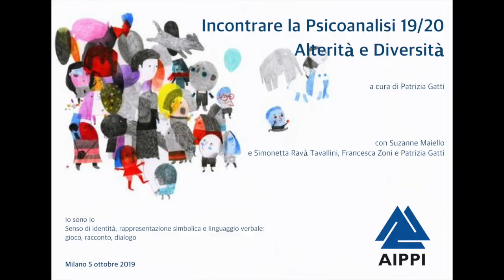Incontrare la Psicoanalisi 19/20 Alterità e Diversità: Io sono Io AIPPI Milano, 5.10.2019 Intro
Lezioni aperte Master M7 "Lavoro con i bambini, i giovani e le famiglie" che AIPPI offre come partner della Tavistock clinic e della University of Essex  che si basa su un approccio psicoanalitico all’osservazione e del Corso D1 "Insegnare e apprendere: un approccio psicoanalitico", derivazione del M7, sempre sul modello Tavistock, specificatamente rivolto a insegnanti ed educatori.
Lezioni che AIPPI ha aperto al pubblico per cercare di avvicinare operatori e professionisti che si occupano di bambini, adolescenti e famiglie ad alcuni concetti fondamentali e fondanti della psicoanalisi. Concetti che ci aiutano nell’incontro con l’Altro, ampliano il nostro sguardo e la nostra capacità di ascolto e ci permettono di osservare, conoscere e meglio comprendere l’Altro: l’Alterità e la Diversità.
Con Suzanne Maiello e con Simonetta Ravà Tavallini, Francesca Zoni e Patrizia Gatti